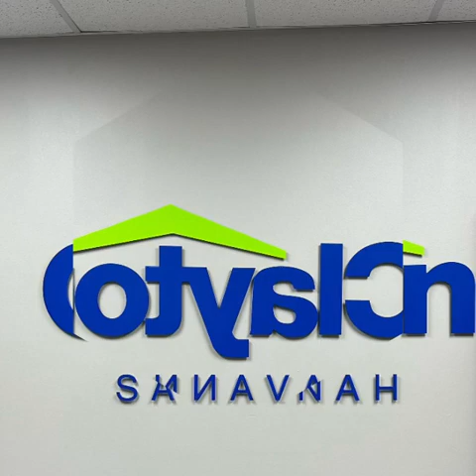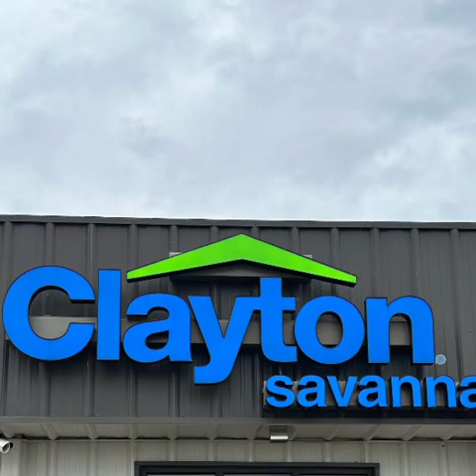Clayton Savannah’s “Women in Construction “(long version)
Celebrating our amazing FORCE of female Team Members